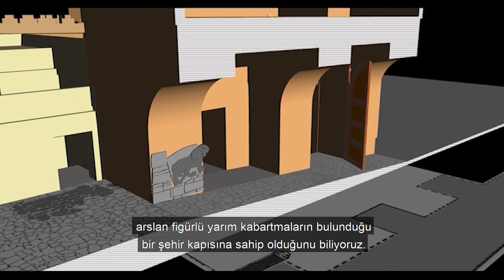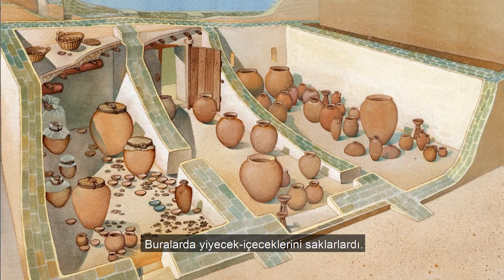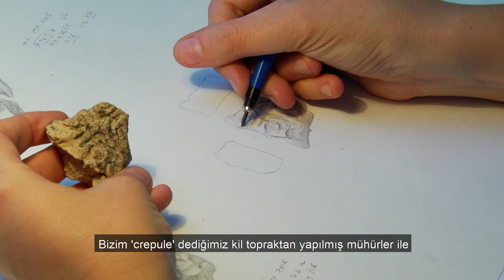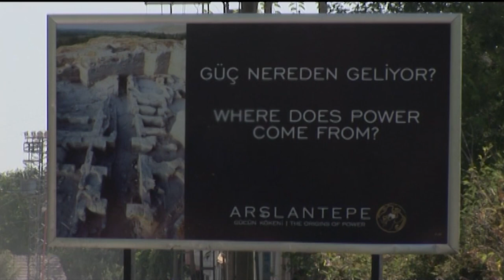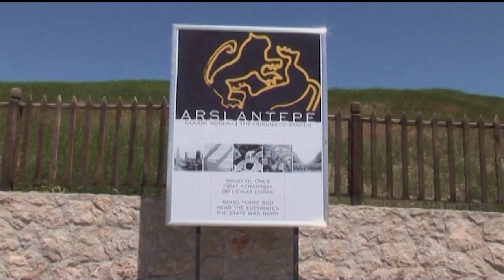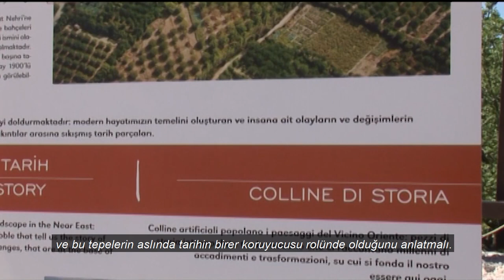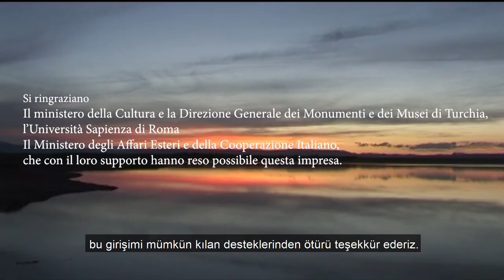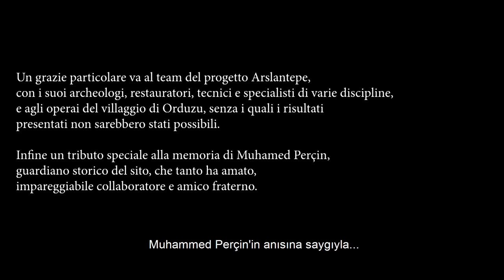Arslantepe - Devlet ve Seküler Gücün Doğuşu | Doğu Anadolu İtalyan Arkeolojik Misyonu (MAIAO)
🇹🇷 Arslantepe, binlerce yıllık geçmişi ile insanlık ve Anadolu medeniyetleri tarihine ışık tutmaya devam ediyor. Arslantepe kazılarında, devlet sisteminin doğuşuna, eşitlikçi toplum yapısından hiyerarşik toplum yapısına çeşitli bulgulara rastlanılmıştı. Kalıntıların 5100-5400 yıl öncesine işaret ettiği ören yeri, aday olduğu UNESCO Dünya Mirası Listesine gireceği günü bekliyor. 🏛

1961 yılından beri Roma La Sapienza Üniversitesi Doğu Anadolu İtalyan Arkeolojik Misyonu (MAIAO) tarafından yürütülen çalışmalar neticesinde elde edilen bulgulara, kazının 30 yılı aşkın bir süre başkanlığını yürüten Prof. Marcella Frangipane ile göz atıyoruz.

Kazılar günümüzde La Sapienza Üniversitesi öğretim görevlisi Prof. Francesca Balossi Restelli tarafından yürütülmektedir.

🇮🇹 Arslantepe con la sua storia millenaria, continua ad illuminarci sugli albori dell'umanità e delle prime civiltà anatoliche. Negli scavi di Arslantepe sono stati trovati vari reperti provenienti dalle prime formazioni di un sistema statale a struttura sociale egualitaria fino a successive formazioni statili gerarchicamente organizzate. Le rovine, che risalgono a 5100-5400 anni fa, attendono pazientemente il giorno in cui entreranno nella lista del patrimonio mondiale dell'UNESCO, per la quale sono state già candidate. 🏛

La professoressa Marcella Frangipane dall’Università La Sapienza di Roma, che ha condotto ricerche nel sito per più di 30 anni, ci accompagna a dare un’occhiata ai reperti rinvenuti grazie alle ricerche archeologiche condotte fin dal 1961 dalla Missione Archeologica Italiana dell'Anatolia Orientale (MAIAO).

Oggi gli scavi vengono condotti dalla professoressa Francesca Balossi Restelli.

Il video è stato realizzato dalla Missione Archeologica Italiana in Anatolia Orientale, Università degli Studi di Roma "La Sapienza".